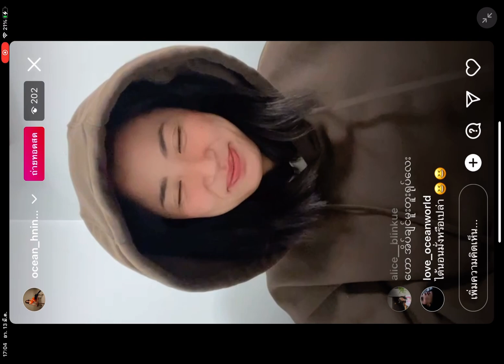Hnin Thway Yu Aung live 13032022